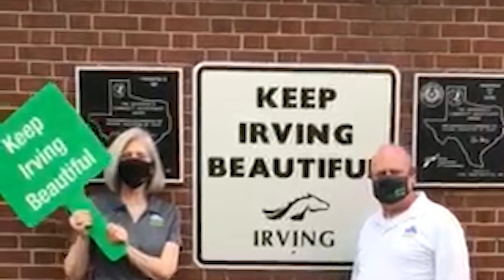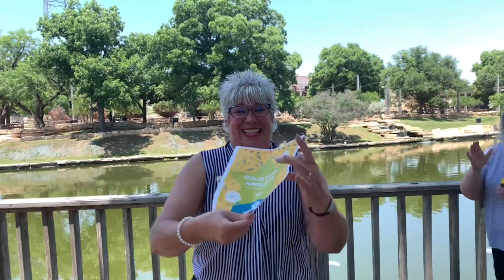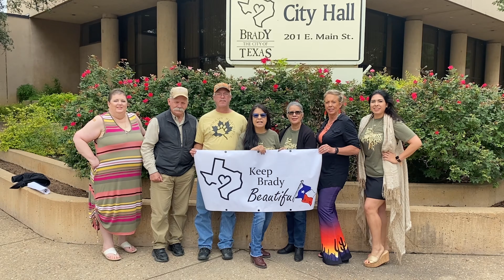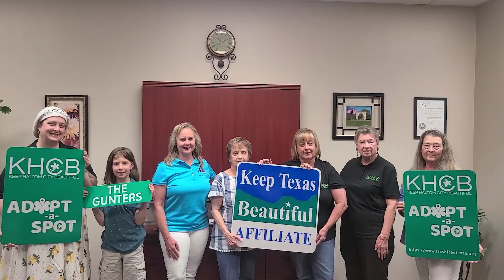Affiliate Recognition 2021